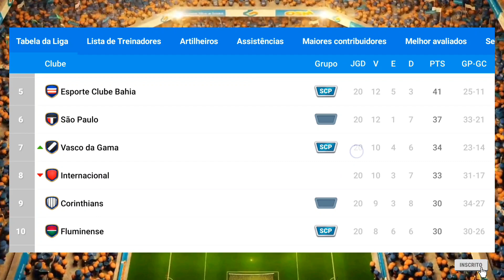DICAS DE "LATERAL DIREITO" JOVENS PARA O SEU TIME NO OSM 2022 | ATUALIZADO ZD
Melhores dicas de Jogadores Zagueiro Direto! Obrigado Mitos por Fortalece com o Like e Ativa as notificações, vem aí muita novidades no canal.

Online Soccer Manager 2021
Obrigado Mitos por Fortalece com o Like e Ativa as notificações, vem aí muitas novidades no canal. Online Soccer Manager 2021

📲 Instagram do Canal: @Tuor_Games.osm

✓ Se deu certo com você deixa nos comentários e Fortalece com o Like.
• Melhores Táticas do Online Soccer Manager 2021 [OSM]™
• Sejam Campeões Mitos 🏆

Obrigado Família OSM! VEM COM TROPA TUOR!